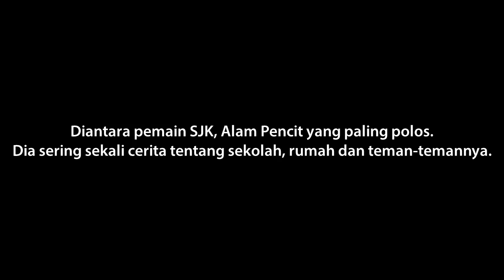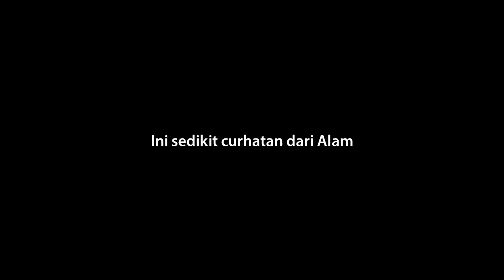Roomtour Rumah Alam Pencit, Kalian Pasti Tidak Menyangka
SJKVlog Rumah Alam Pencit yang sederhana, tonton sampai selesai ya.

ALAMAT KAMI:
Andika BuncAzca